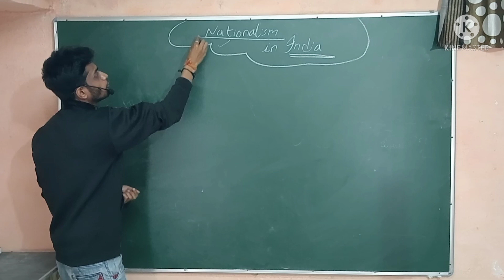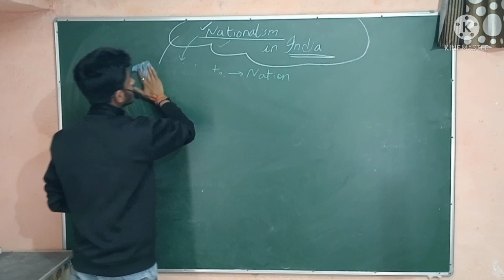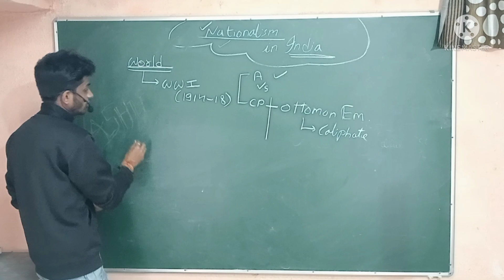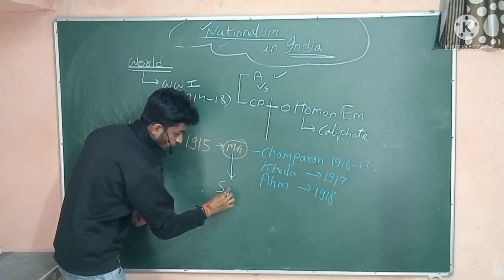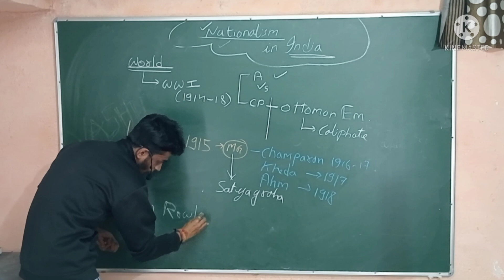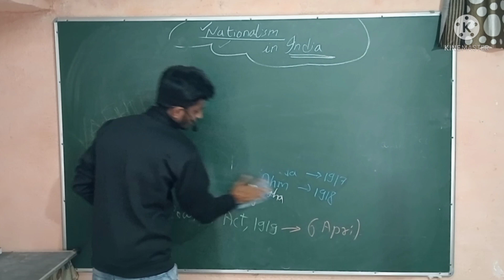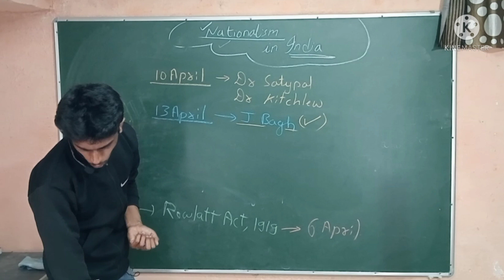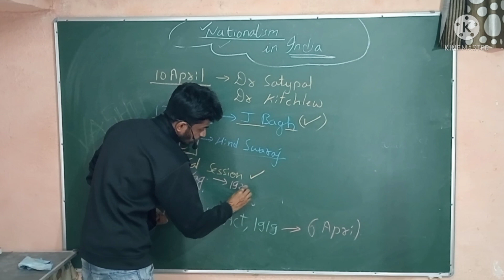Class 10 History " Nationalism in India PART I "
This channel is created to benefit you all for upcoming Examination related to class IX, X, XI  and XII.  The aim  of team is to provide quality education for you all. Our team is continuously monitoring CBSE Guidelines and working efficiently to provide you updated information.
For the material related to all subjects for IX and X and covering HUMANITY for class XI and XII you can stay with us on our TELEGRAM TEAM – “

    “STAY TUNE WITH GO CRAZY"